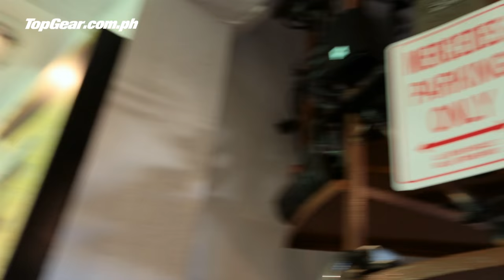This guy makes furniture out of old Benz parts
It's one thing to be fond of Mercedes-Benz cars, but it's another thing altogether to use their spare parts to decorate your living room. In this video, we talk to a Benz enthusiast from the Philippines whose love for the brand extends beyond his garage.

Dig cars?